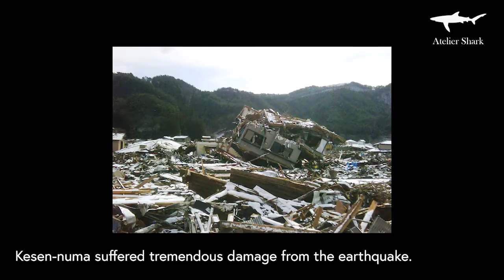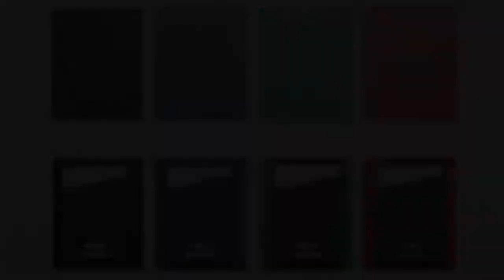~鮫風~ Shark Skin Minimalist Wallet is ALIVE on Kickstarter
We just launched ~鮫風~ Shark Skin Minimalist Wallet on Kickstarter.